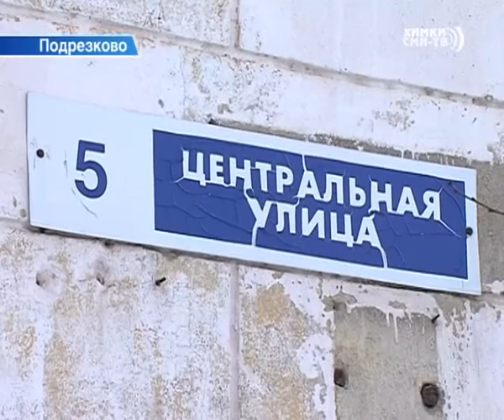Своевременная чистка кровель — залог безопасности горожан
В зимнее время наледь образуется не только на дорогах и тротуарах, но и на крышах домов. Несмотря на морозную погоду и отсутствие сосулек, кровли нужно регулярно чистить. Ведь в случае резкого потепления все это может  превратиться в глыбы льда и как следствие травмировать горожан.